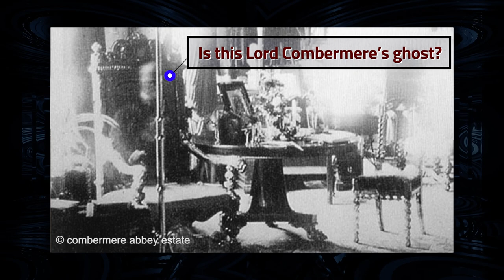Are You Haunted - GhostCast_Ep05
Are You Haunted GhostCast number 5!
We've put together a lighthearted fortnightly GhostCast, where we chat all about our favourite subject: the paranormal. It's Dale's turn to bring the topics up for discussion in this episode including 'The News', and 'Topic of the Day' subjects. And our round of 'Would you rather' sees us deciding between whether we would be a member of The Ghostbusters or the X-Files!